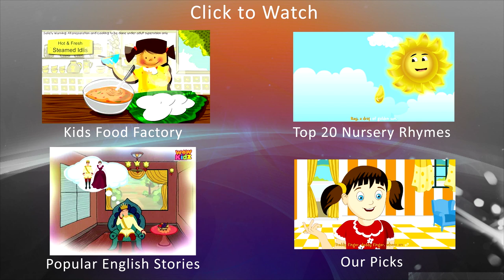Little Bo Beep with English Subtitles - Nursery Rhymes & Songs in HD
Little Bo-peep fell fast asleep,
And dreamt she heard them bleating;
But when she awoke, she found it a joke,
For they were still a-fleeting.
Then up she took her little crook,
Determined for to find them;
She found them indeed, but it made her heart bleed,
For they'd left their tails behind them.
It happened one day, as Bo-peep did stray
Into a meadow hard by,
There she espied their tails side by side,
All hung on a tree to dry.
She heaved a sigh and wiped her eye,
And over the hillocks went rambling,
And tried what she could, as a shepherdess should,
To tack each again to its lambkin

You can now Download our Nursery Rhymes Apps on